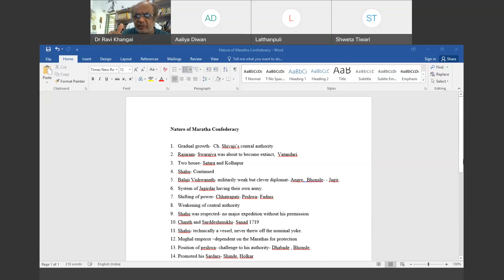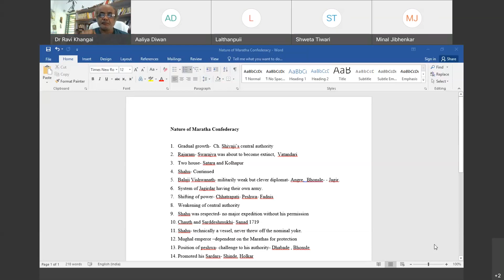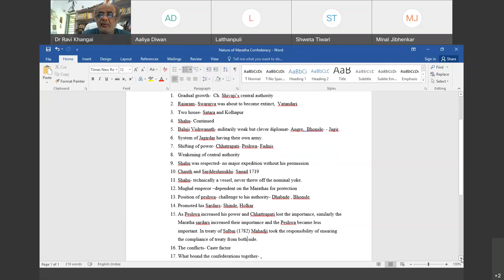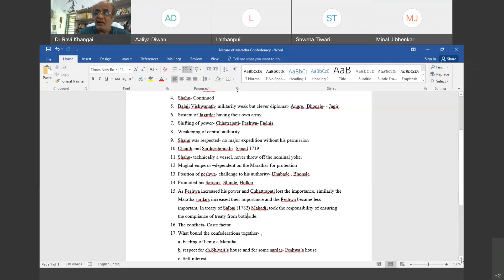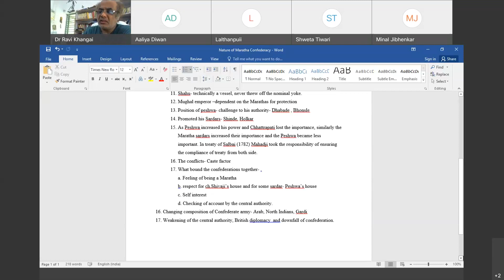Nature of Maratha Confederacy 20210609 0602 1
The lecture is on the nature of Maratha Confederation